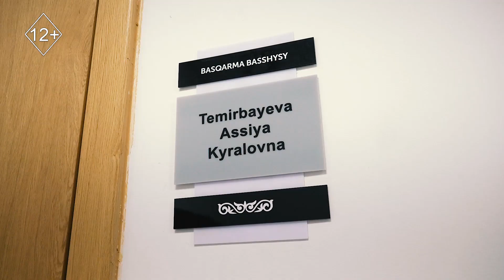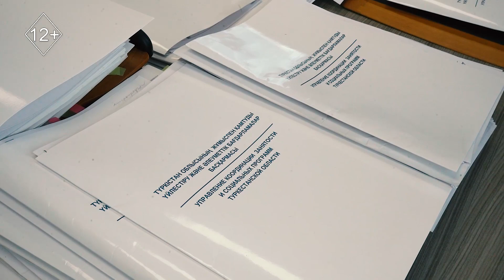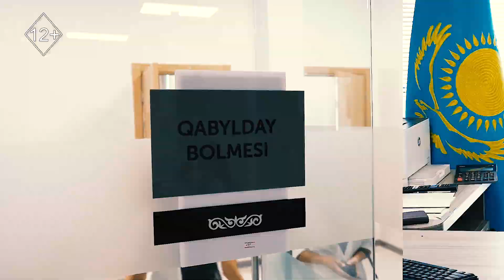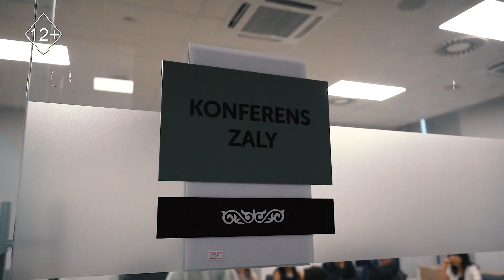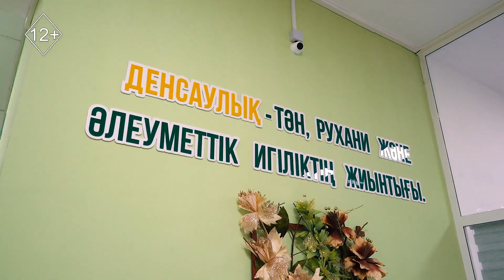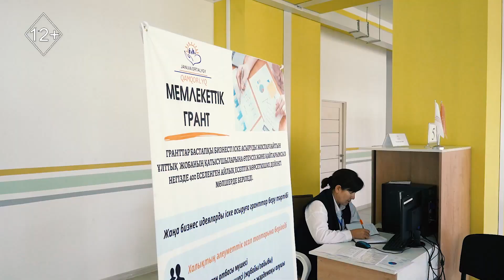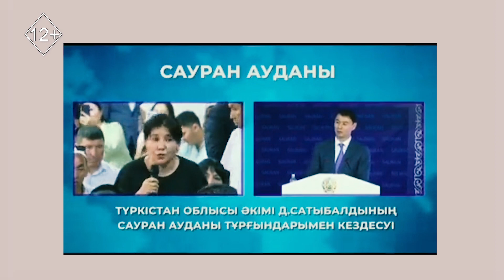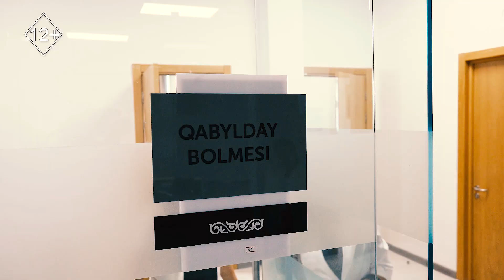Түркістан облысы тұрғындарының әлеуметтік жағдайы қандай?